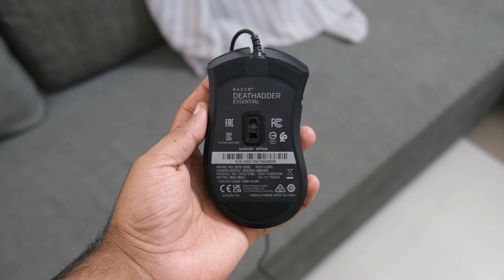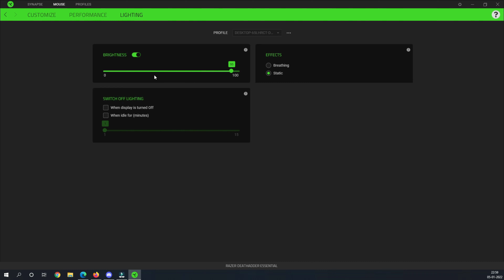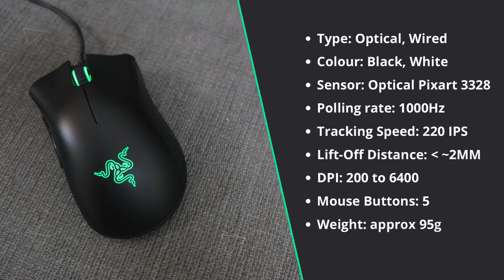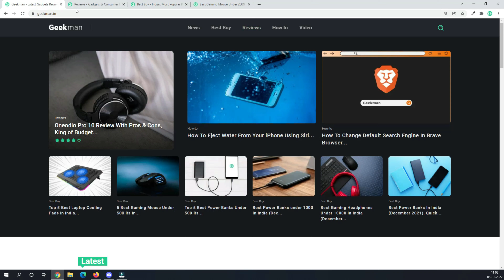Razer DeathAdder Essential Review, Best Gaming Mouse Under 1000 Rs!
Looking for the best gaming mouse under 1000 or 1500 Rs? Look no further! This video delves deep into the Razer DeathAdder Essential Gaming Mouse Review. Whether you're a casual gamer or a pro, this gaming mouse will elevate your gaming experience to a whole new level. With its ergonomic design and top-notch performance, you'll have precise control and unmatched accuracy in every game. Watch now and find out, Is the Razer DeathAdder Essential is the best budget gaming mouse?

Amazon (Lowest Price)

You will also find:
- Razer DeathAdder Essential vs Logitech G402
- DeathAdder Essential Drag Click Possible?
- Razer DeathAdder Essential vs Logitech G102
- Is it a good mouse for a budget under 2000?

Razer DeathAdder Essential Review Video Timeline:

0:01 Intro
1:11 Razer DeathAdder Essential Unboxing
1:39 Design, Build & Comfort
5:23 Gaming Performance
6:27 Final Verdict